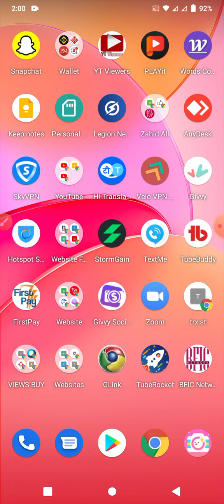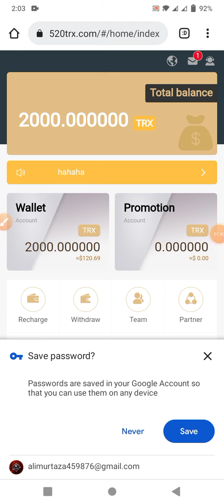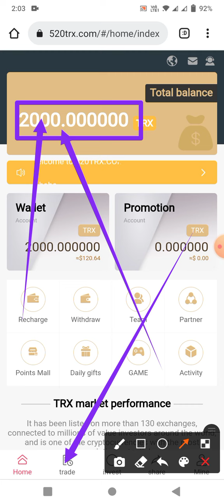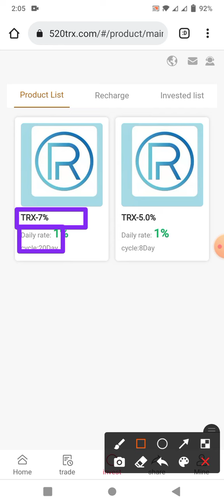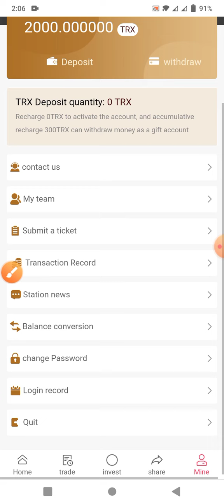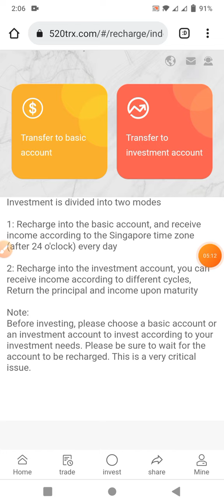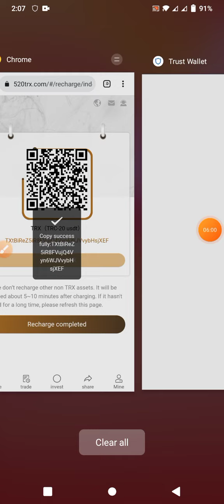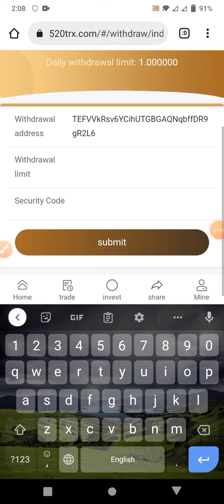How to make money online in 2022 | How to earn money online | Coin Star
Customer Service:@trxhh2

 ▶@coinmaster90  (Telegram)

Customer Service:@trxhh2
Hello, we are a new trx digital currency mining company.
The new trx creates a global cluster mining management
The concept of effective risk diversification for users and guarantee
Stable platform operation. Compared to other
wealth management and fund products, Cloud Mining has
same fixed deposit cycle, lower subscription threshold and
higher returns. We already have extensive experience
in the professional mining sector. As the most reliable cloud
computing capability company, we are constantly improving our business.
We lower the barriers for any customer who wants to enter
in this industry, enabling procurement and extraction, long term
item benefits. Users have the flexibility to adjust their holdings
Strong computing power at any time. If you are interested
will get 5000trx sign up bonus. The proceeds of
Minimum deposit of 5trx, daily withdrawal
②accumulated deposit 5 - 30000trx, 5% per day
③accumulative deposit 30001 ~ 200000 TRX.
④accumulated deposit 200001 ~
500000TRX, 7.0% daily withdrawal ⑤Accumulated deposit
500001 ~ 1000000TRX, daily withdrawal 8.0% ⑥Accumulated
⑥Deposit 1000001 to 10000000TRX, daily withdrawal 9.0%
If the accumulated deposit exceeds 10,000,000TRX, the daily
Withdrawal is 10.0% Cumulative operation is higher
The higher the volume, the higher the rate of return. This is long-term
stable income, looking forward to your joining. For
Example: Deposit 10000 TRX, Daily income 750 TRX +
The company donates 50 million TRX per day in basic mined gold
Income 375TRX, total 1125TRX per day 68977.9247.
But a deposit of 10000TRX can only withdraw 5%, i.e.
500 thioredoxin. The more deposits accumulated
withdrawals, up to 10% per day

 ▶@coinmaster90  (Telegram)

Finger Website Payment Proof
Online Earning App Today 2022
Finger Full Details
Finger website real or fake
finger website withdraw proof

◈◈◈◈◈◈◈MUSIC USED◈◈◈◈◈◈◈
Crockpot - @YoutubeMusicLibrary

So I hope All your Queries Solved Through This Video but still if you have any query regarding please comment in the comment box.